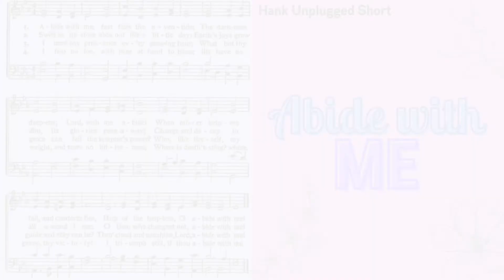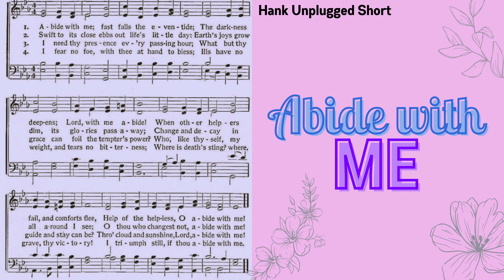Lord, Abide With Me (Hank Unplugged Short)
Hank Hanegraaff, the host of the 𝘉𝘪𝘣𝘭𝘦 𝘈𝘯𝘴𝘸𝘦𝘳 𝘔𝘢𝘯 broadcast and the 𝘏𝘢𝘯𝘬 𝘜𝘯𝘱𝘭𝘶𝘨𝘨𝘦𝘥 podcast, shares part of a missive from his sister Jobje, expressing love and gratitude for prayers as she battles cancer. She writes that her mind is riveted upon the truths and promises of God—particularly riveted on the lyrics of a hymn by Rev. Henry Francis Lyte (1793–1847), titled “Abide with Me,” a hymn he wrote as he himself was dying of Tuberculosis.